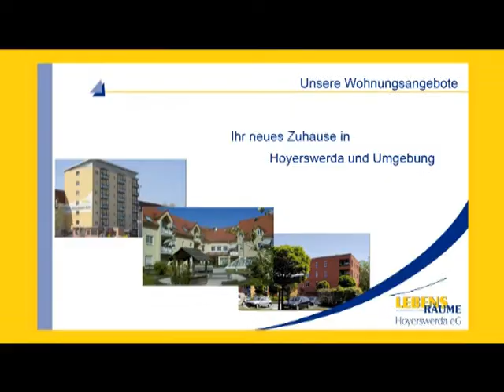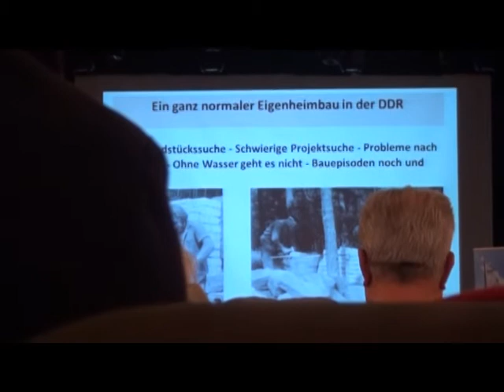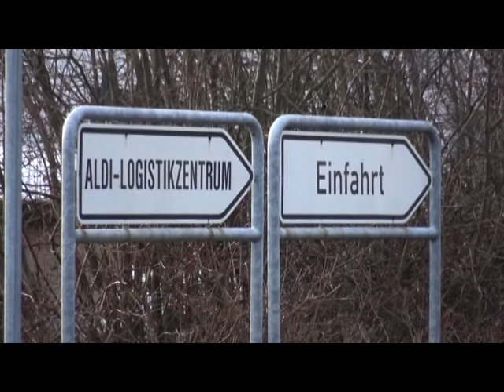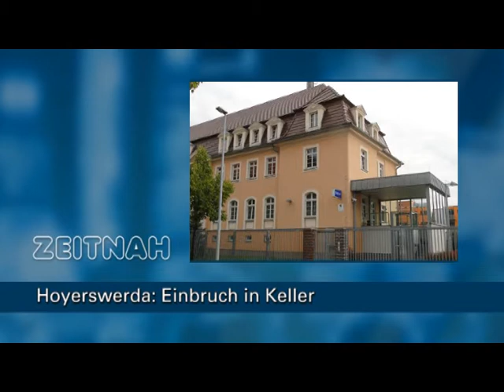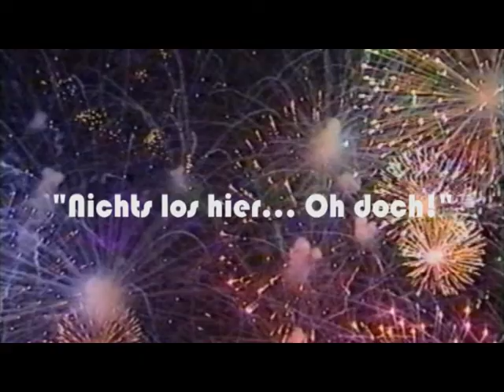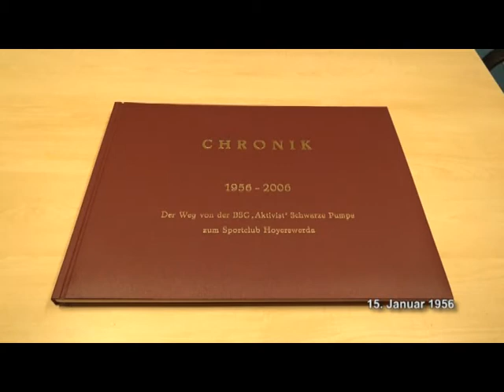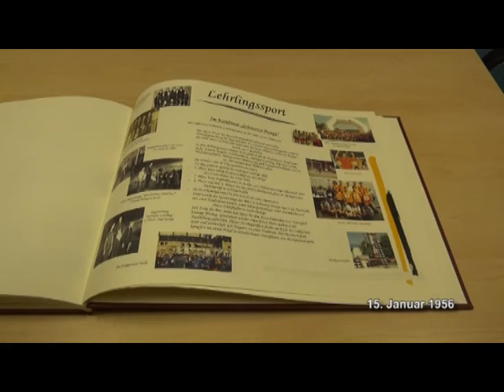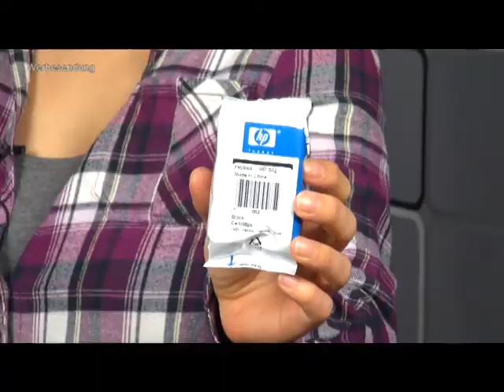Drehscheibe Lausitz vom 13.01.2017 - ELSTERWELLE